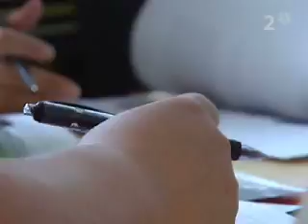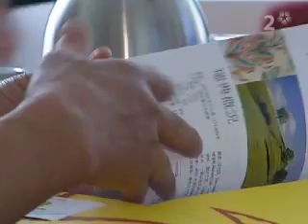Kina studerar Sverige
Den uppsnabbade moderniseringen av Kina har inneburit ett nyvaknat intresse hos kineser för Sverige - och då framför allt "den svenska modellen"